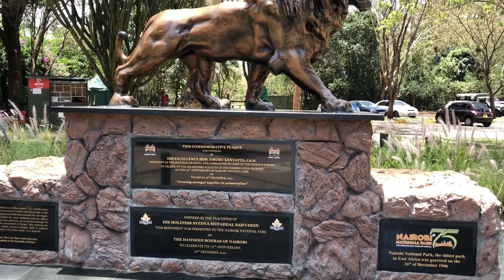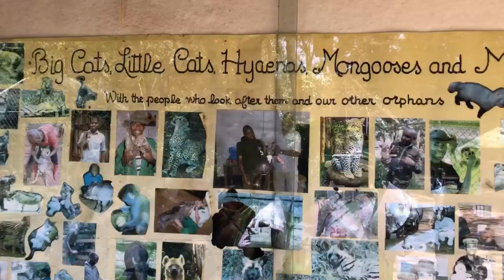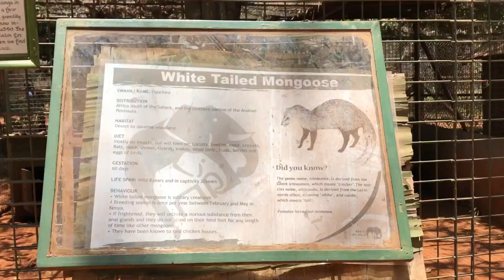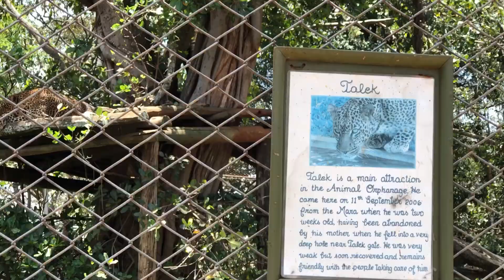Nairobi Diaries | Nairobi Orphanage Tour.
We visited the Nairobi Orphanage with my family and this is how it went.